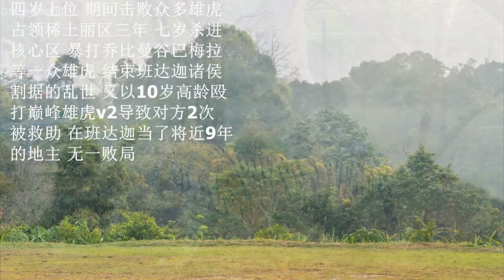India's three strongest tiger kings ： north king— kzt085, south king— Raja, center king —Bheem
孟加拉虎三大超级虎王The king of the north kzt085, the king of the south Raja, the king of the center Bheem